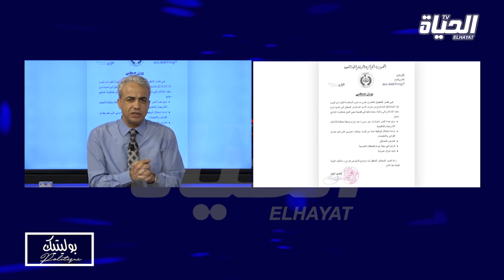هابت حناشي: الإفراج عن ابن شقيق وزير العدل الأسبق الطيب لوح غير أن النيابة طعنت في القرار